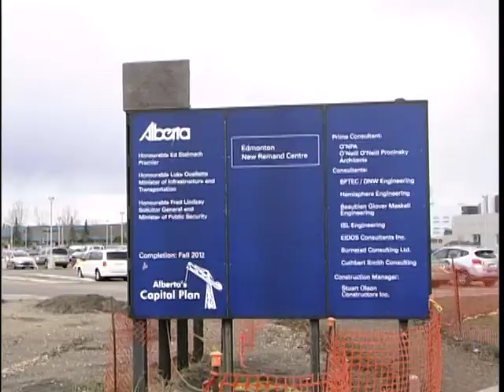Edmonton Remand Centre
The new Edmonton Remand Centre will be the largest of its kind in Canada. Tim Dancy has the story